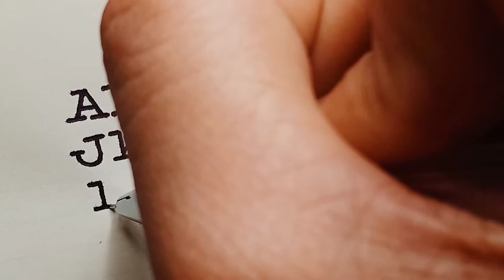Handwriting Tutorial ✍️ | Uppercase A-Z | Print Style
Uppercase Handwriting ✍️